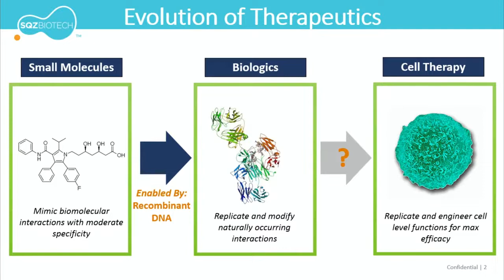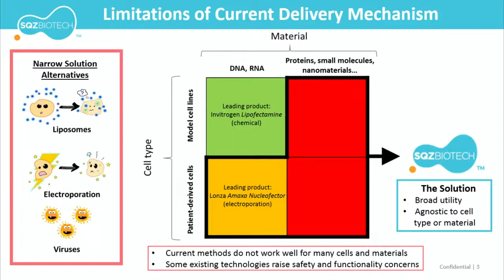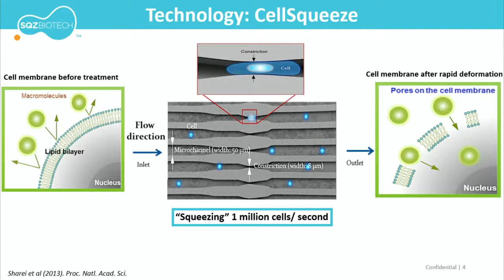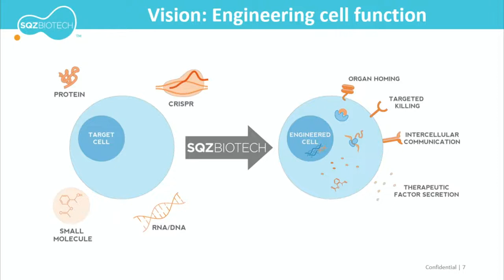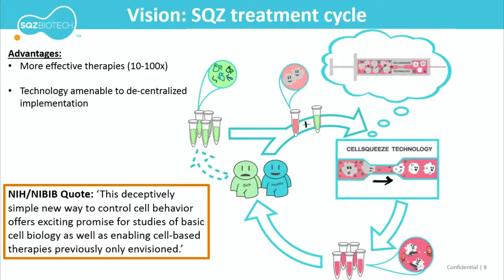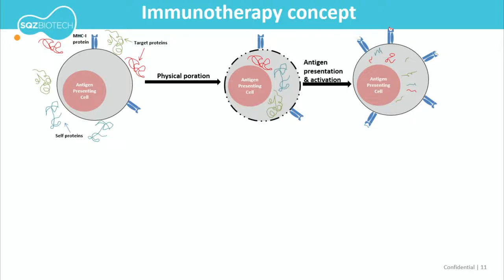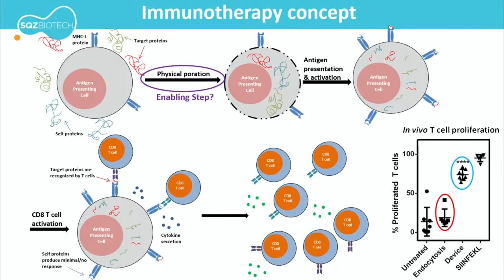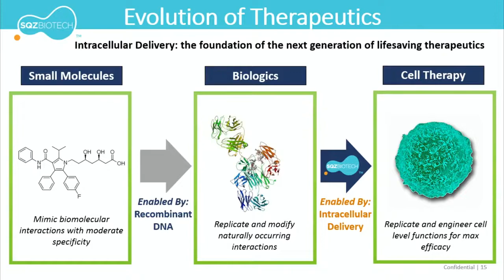Founder Stories: Armon Sharei, Co-Founder and CEO of SQZ Biotechnologies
Armon Sharei, PhD, is the Chief Executive Officer and Founder of SQZ Biotech, a biotechnology company creating innovative treatments by transforming cells into sophisticated therapeutics. Utilizing the proprietary Cell Squeeze® technology to develop a new generation of cell therapies, SQZ is creating powerful, multifunctional cell therapies for a range of diseases, with an initial focus on cancer, infectious disease and autoimmune disease. Armon received his BS in Chemical Engineering with Honors and Distinction from Stanford and his PhD in Chemical Engineering from MIT, under Profs Klavs Jensen and Robert Langer.

During his work at MIT, he developed the Cell Squeeze ® technology that became the foundation of SQZ Biotech. Before joining SQZ Biotech as CEO, he was a Ragon Institute postdoctoral fellow at Harvard Medical School in the labs of Ulrich von Andrian. Armon is co-author of 18 peer-reviewed publications and an inventor on 20 patent families.

He has also been recognized in INC. Magazine’s 30 under 30, Endpoints 40 under 40, and Forbes Magazine’s 30 under 30 in Healthcare. SQZ Biotech and the CellSqueeze® platform have been named as one of Scientific American’s Top 10 World Changing Ideas (2014), Fierce Biotech’s Fierce 15 (2015), and a World Economic Forum Technology Pioneer (2017). The technology has also been highlighted in numerous scientific publications, such as Nature and PNAS. Dr. Sharei is driven by the potential global patient impact of the novel cell therapies SQZ can create using its breakthrough technology.